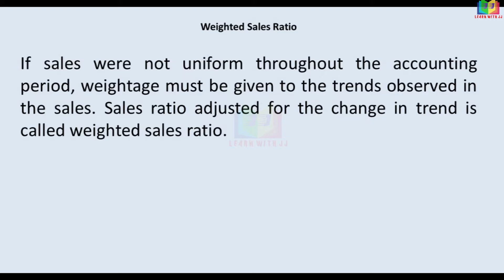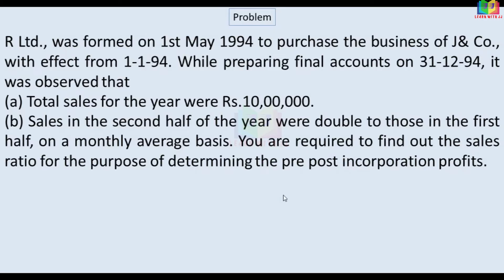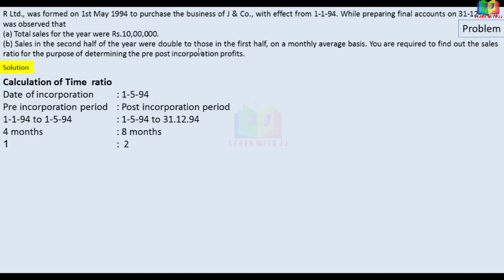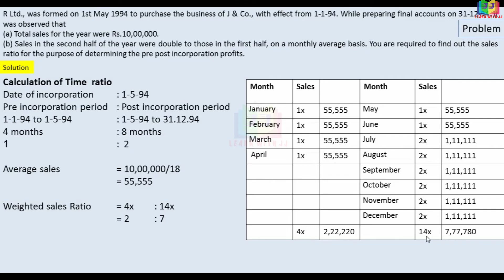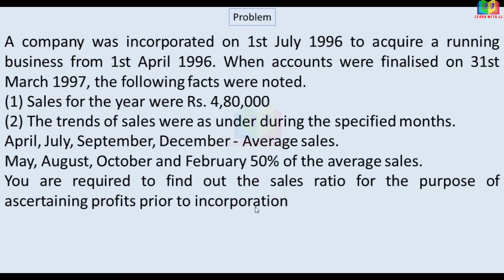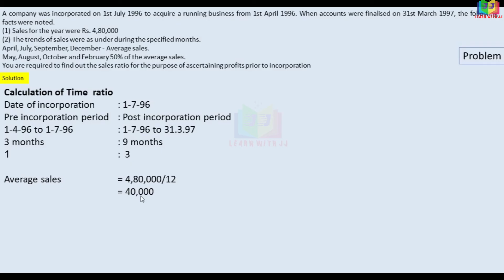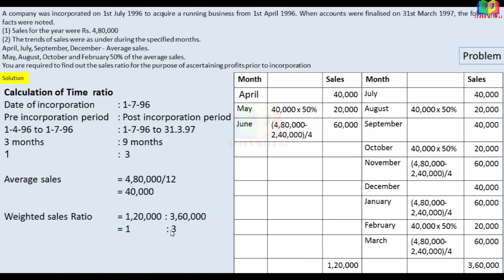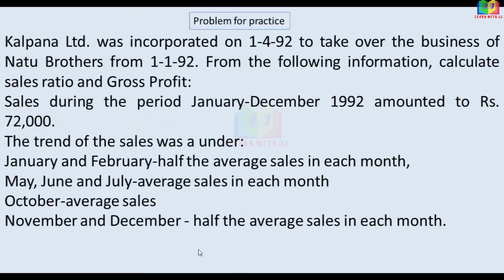Corporate Accounting |Part 5 in Tamil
Profits prior to incorporation and post incorporation
 Part 5 in Tamil
Weighted sales ratio
Follow us in Instagram